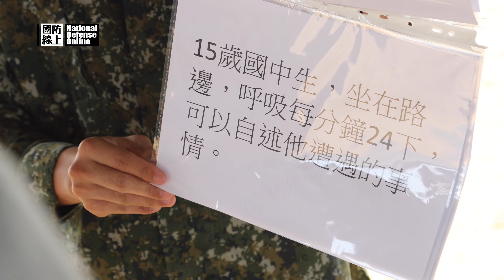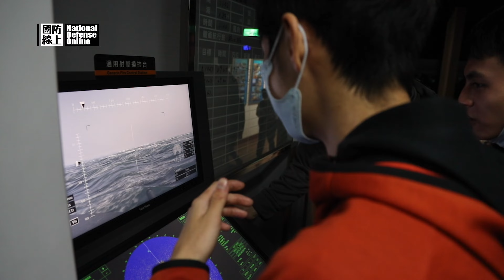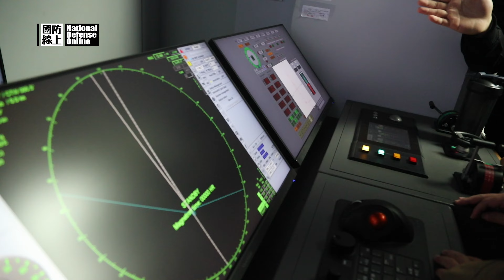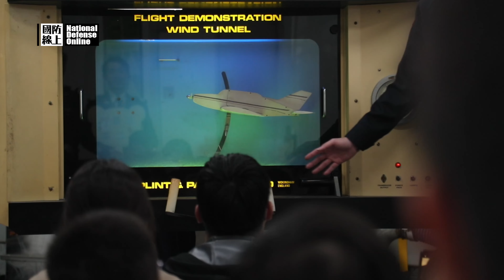《國防線上-113年菁英專案》一同了解軍校允文允武、術德兼備的全人教育！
為擴大爭取優質人才報考軍校，國防部每年都會在陸、海、空軍官校舉辦「菁英專案」軍校參訪活動，邀請全國高中職優質青年參加，使優秀青年學子及早體驗軍校允文允武、術德兼備的全人教育，以及豐富多元的軍校生活，激發立定從軍報國的志向。

執行製作：莊家宏
後製剪輯：王茗生
配樂：多音
旁白：許伯琴